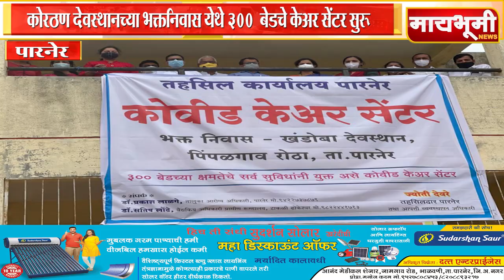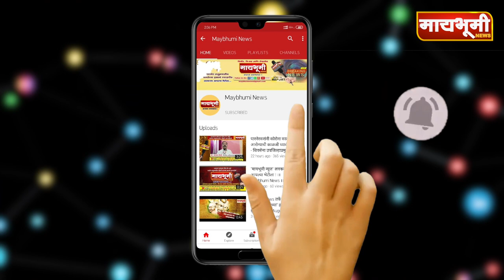पारनेर । कोरठण देवस्थानच्या भक्तनिवास येथे ३०० बेडचे केअर सेंटर सुरूmaybhuminews